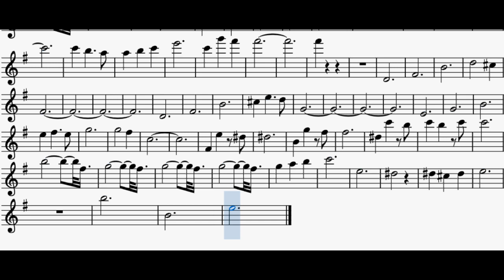TENOR sax Eugen Doga Waltz My Sweet and Tender Beast Pomorie Sax sheet music